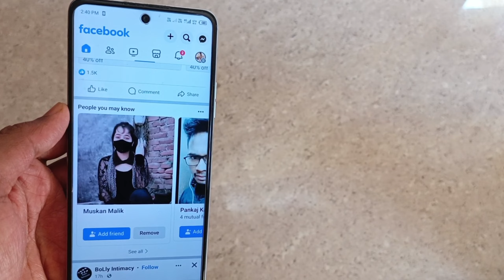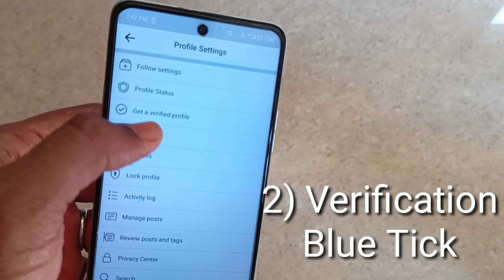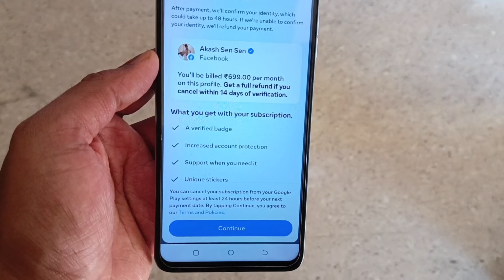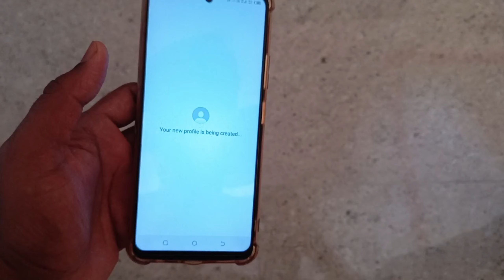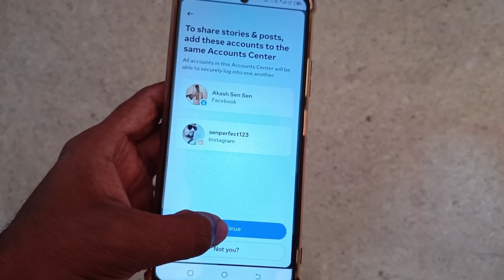Facebook New Update 2024 ( Useful )